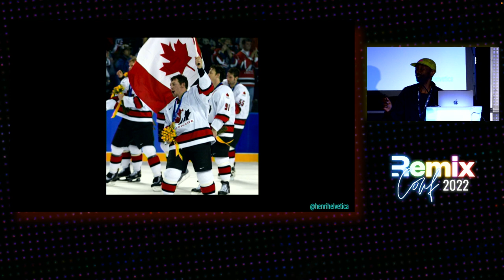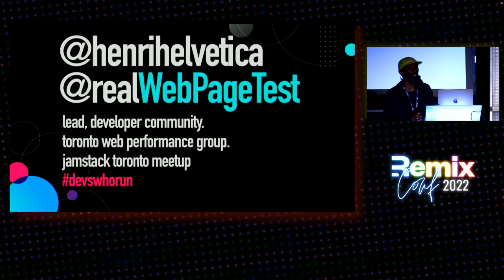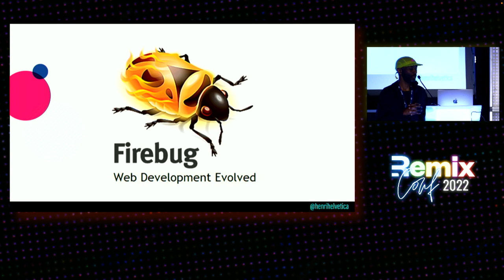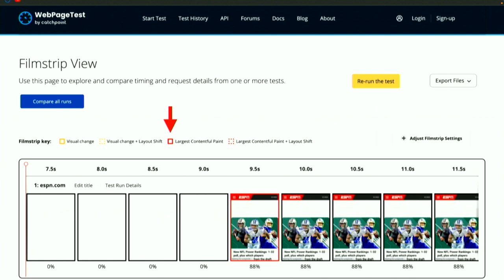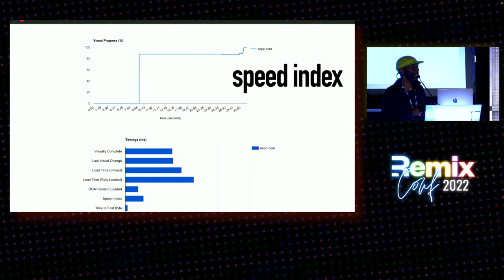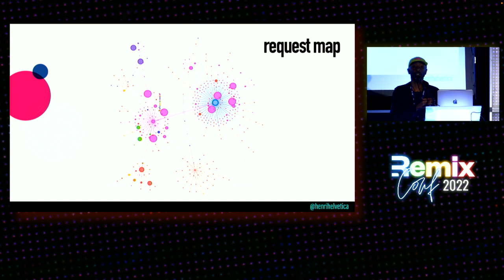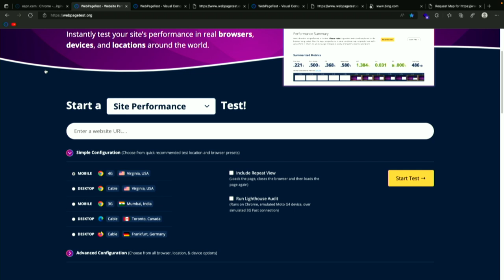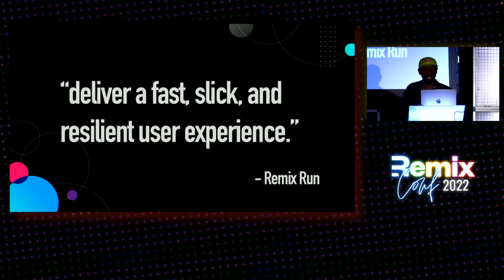"How to WebPageTest" by Henri Helvetica at RemixConf 💿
You cannot improve what you do not measure, and measuring page performance is at the heart of providing marvellous user experiences. "How To WebPageTest" is a talk where I will demonstrate how modern profiling using WebPageTest will provide the best insights. I'll show you tips and tricks on how to interpret the results, and I'll also expose you to key features that are best in class in performance testing.

Speaker bio: Henri is a developer who has turned his interests to a passionate mix of site performance engineering and pinches of user experience, which led to his joining Catchpoint Systems on the WebPageTest Team. When not reading the deluge of daily research docs and case studies, or profiling sites in his favourite tools, Henri can be found contributing back to the community: Toronto Web Performance Group meetup + Jamstack Toronto organizer, curating conference content or volunteering his time for lunch and learns at various bootcamps. Otherwise, Henri is focusing on running the fastest 5k possible (surprise surprise), encouraging a healthy lifestyle via devsWhoRun.